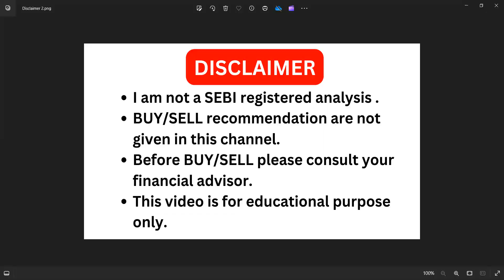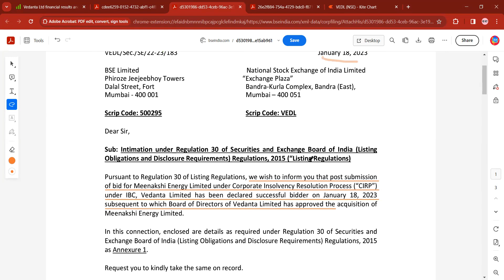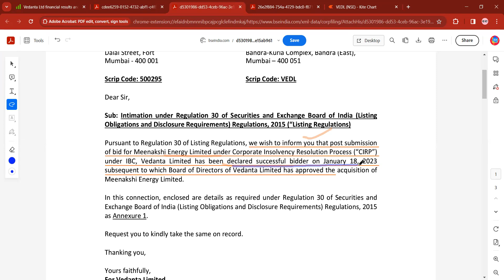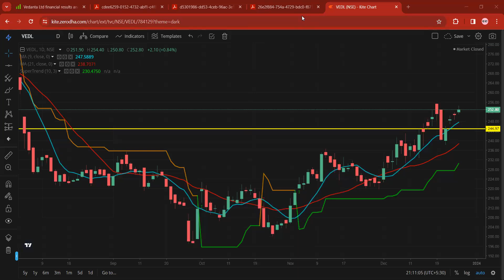Vedanta Dividend आ गया I Vedanta Acquisition news I Vedanta share latest news I Vedanta share news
Topic covered -
Vedanta Dividend news,